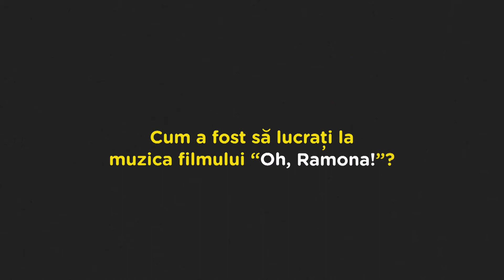HaHaHa Production într-o sesiune de Q&A despre muzica din filmul Oh, Ramona!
OhRamona și HaHaHa Production au răspuns la toate întrebarile voastre legate de muzica din film într-o sesiune de Q&A.
Urmăriți până la final pentru momente amuzante! 😎🎬
🤩 Ia-ți bilet acum la avanpremiera din 13 și 14 februarie!